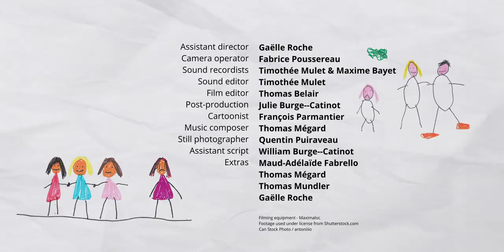Résonances (court métrage / short film)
Written & Directed by Julie Burge--Catinot
With Perrine Pradel

Assistant director : Gaëlle Roche
Camera operator : Fabrice Poussereau
Sound recordists : Timothée Mulet & Maxime Bayet
Sound editor : Timothée Mulet
Film editor : Thomas Belair
Post-production : Julie Burge--Catinot
Cartoonist : François Parmantier
Music composer : Thomas Mégard
Still photographer : Quentin Puiraveau
Assistant script : William Burge--Catinot
Extras : Maud-Adélaïde Fabrello, Thomas Mégard, Thomas Mundler, Gaëlle Roche
Filming equipment : Maximaloc

Merci à toute l'équipe pour m'avoir aidée à raconter cette histoire !